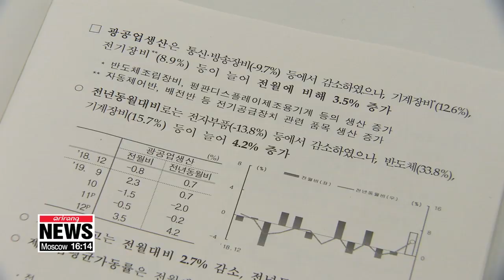S. Korea's industrial output rises 1.4% m/m in Dec.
12월 산업생산 1.4%↑…생산•소비•투자 2달연속 '트리플 증가'

South Korea recorded some encouraging numbers in terms of industrial output for December.
Consumption and investment were also up from the previous month.
Kim Dami has helps us look beyond the digits.
Industrial output in South Korea increased for the second month in a row in December.
Statistics Korea said on Friday that the country's industrial output edged up one-point-four percent in December compared to the previous month.
"Overall industrial output rose compared to the previous month thanks to the increased output of mechanical equipment and electric equipment."
By sector, however, production in the service sector was down point-one percent in December mainly due to real estate which was down two percent.
Facility investment jumped almost eleven percent, led by machinery and transport equipment.
And retail sales also rose slightly on higher demand for automobiles and home appliances for fine dust.
The latest data is a positive sign, but across the year as a whole, industry has struggled.
"Several figures especially from the final quarter of last year were good, but production in the mining and manufacturing sector fell the deepest since 1998 and the overall manufacturing industry had poor results. So for the entire 2019, it was not great."
The coincident index, which measures current business conditions went up slightly for the first time in four months.
And the leading economic index, which shows future business conditions, also continued to rise for the fourth consecutive month.
In fact, it is the first time in almost three years that the two indices rose together.
"As for the recent coronavirus outbreak and its economic impact,... the agency noted that the SARS outbreak back in 2003 only affected the service sector. But it added that further impact, even in the local manufacturing sector, will be analyzed depending on how the current crisis unfolds.